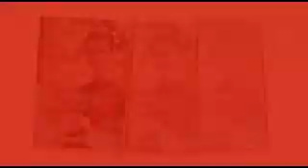I AM SO HAPPY @ " สวัสดีวันพุธ & ยิ่งรักยิ่งผูกพันธ์ "